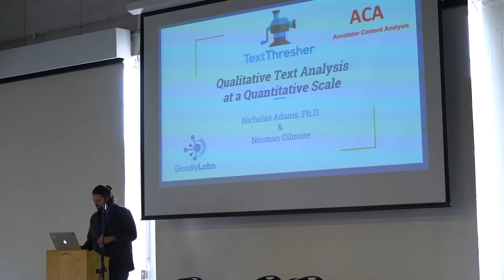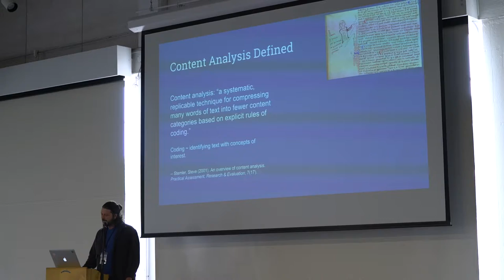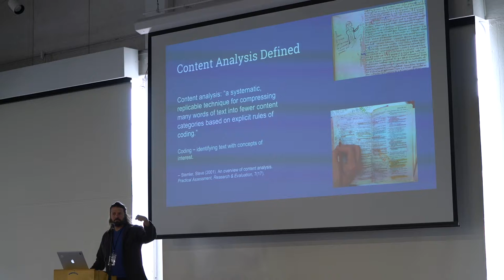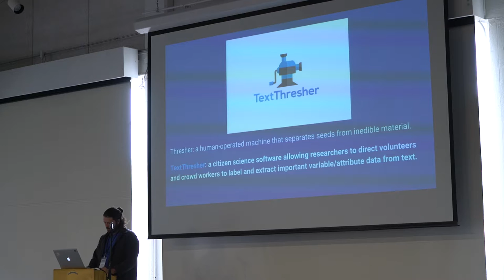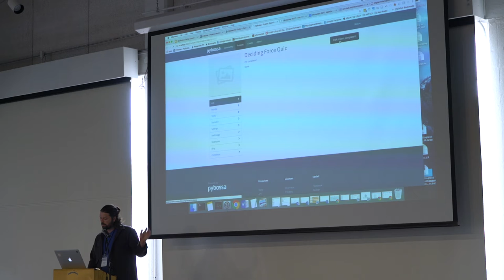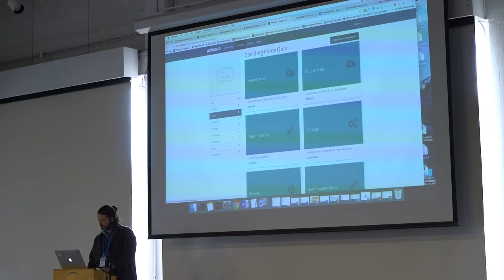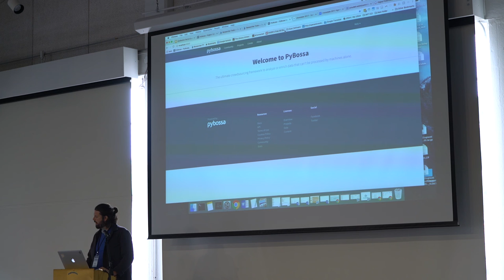I Annotate 2017 Day 1 Flash Presentations: TextThresher by Nick Adams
Nick Adams, Berkeley Institute for Data Science, presents on TextThresher at I Annotate 2017.